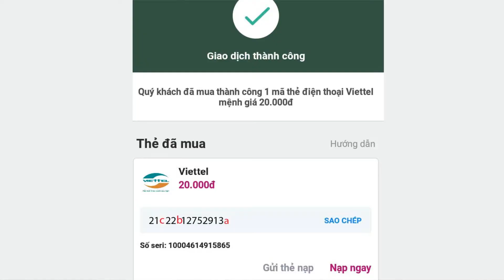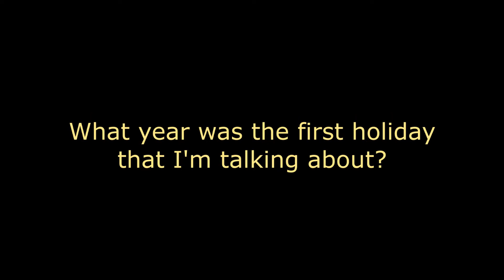[Phát Card] Viettel 20k || Valentine's Day 14/2/2019